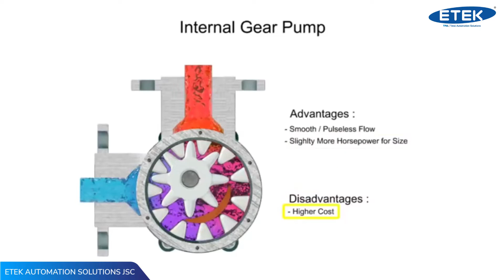Mô phỏng hoạt động các loại bơm thủy lực | ETEK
Công ty Cổ phần giải pháp tự động hóa ETEK giới thiệu mô phỏng hoạt động các loại bơm thủy lực.